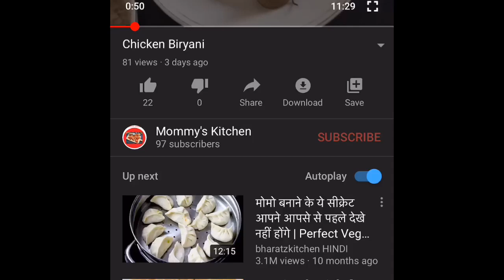Moong Dal Rasgulla | Easy to make | mangochi | No baking soda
Have a tasty sweet and home easily!! By making it on your own gas stove.
Easily make mouthwatering dish by following along this video. To some it might be known mogoche. No baking soda is used.

An easy dish for all to enjoy.